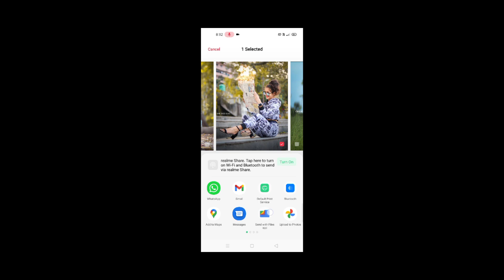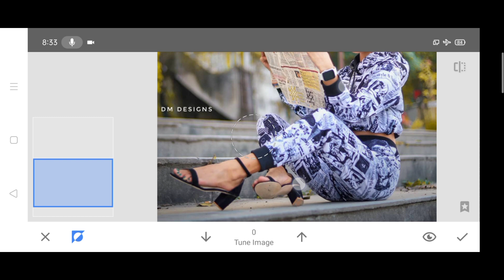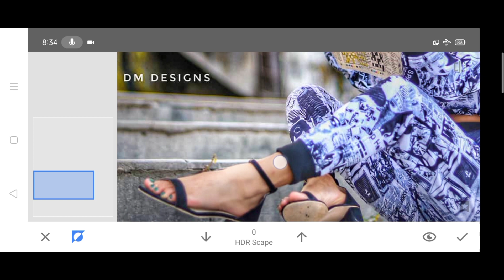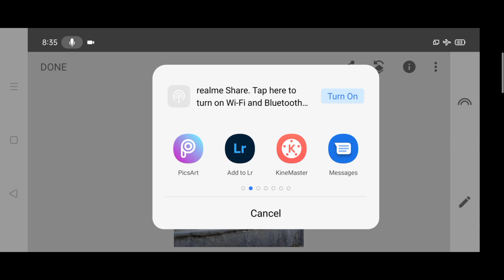Snapseed Editing Background Colour Change | Snapseed Editing Trick | Lightroom Editing Preset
My All Editing Apps👇👇

Snapseed tutorial
Snapseed portrait editing
Snapseed me kaise edit kare
Snapseed Cb face editing
Snapseed tutorial m